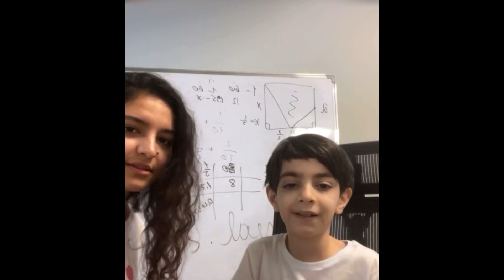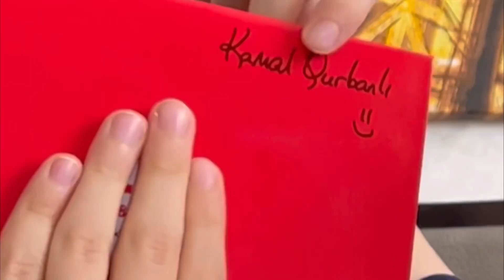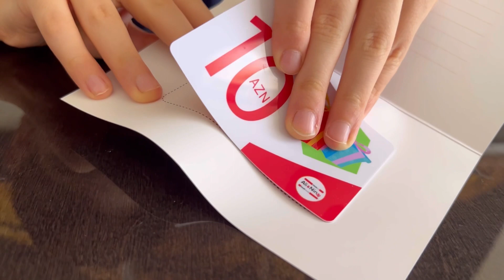Я выиграл…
В этом видео вы узнаете, что я выиграл...